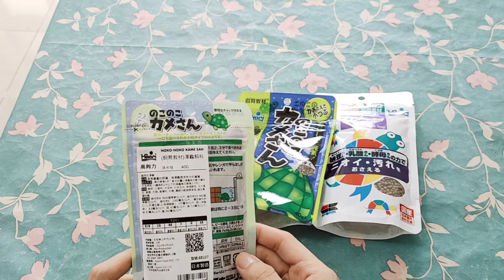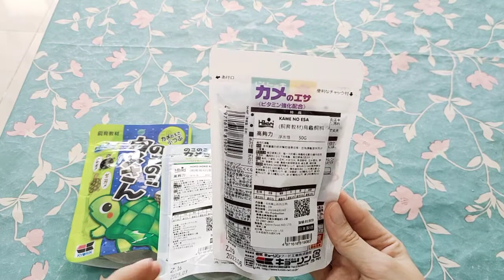2021春天|烏龜飼料採買